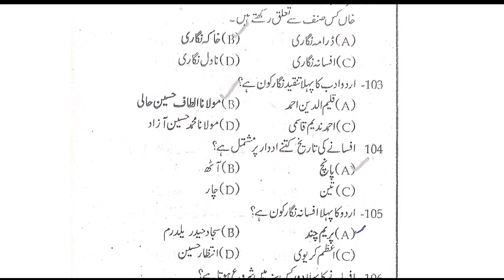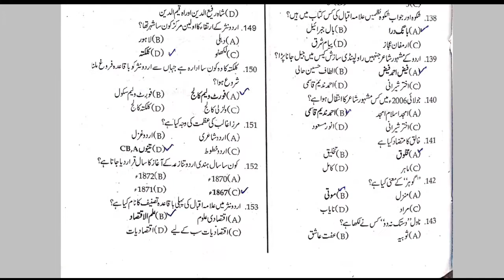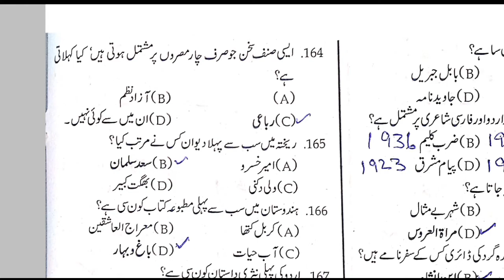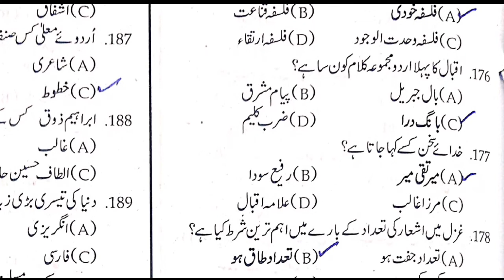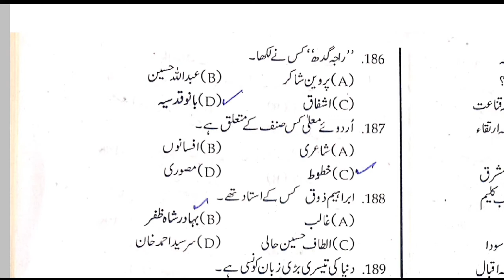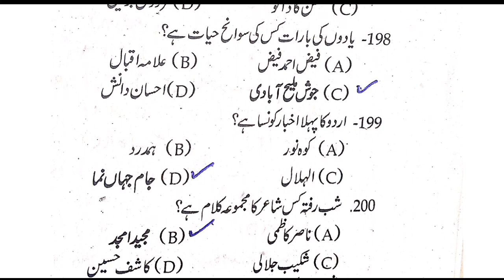Top 100 Most Repeated URDU Mcqs l PPSC Past Paper Lecturer URDU Mcqs l Urdu Mcqs with Answers Part 2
Top 100 Most Repeated URDU Mcqs l PPSC Past Paper Lecturer URDU Mcqs l Urdu Mcqs with Answers

9th class urdu mcqs,
nts urdu mcqs,
10th class urdu mcqs,
Solved Urdu MCQs|PPSC Past Paper |Labour & Human Resource Department|Assistant|ESE URDU
PPSC Urdu test Preparation | PPSC Urdu important 100 Solved MCQs
Lecturer Urdu MCQs for PPSC, FPSC, NTS, PTS Test Preparation